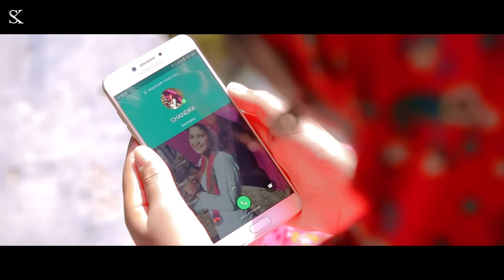Chatta Bhulu Tere Ghora Re Taale || Ramesh RJ Thakur || JANNAT RECORDS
Ajay Kishor Presents
Song      Chatta Bhulu Tere Ghora Re Taale
Lyrics      Premraaj Thakur
Song composed S.D. KASHYAP

starring   Ramesh RJ Thakur     Shilpa Swangla     Vinu Rajput

S kumar Music Production